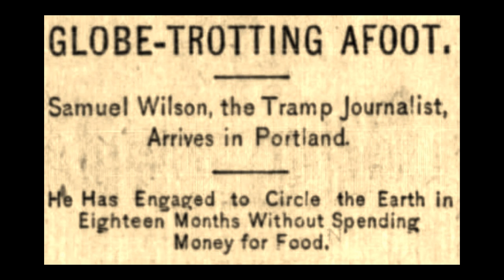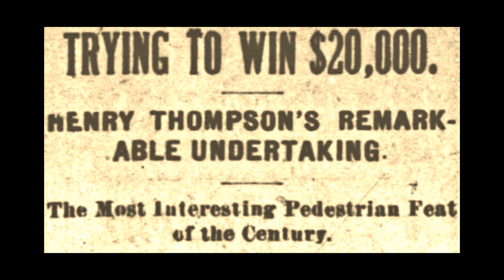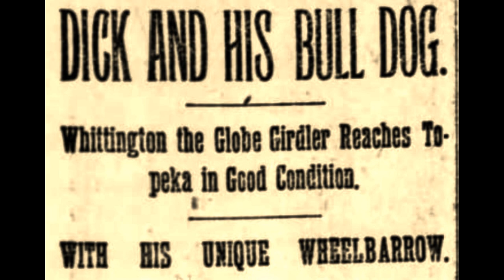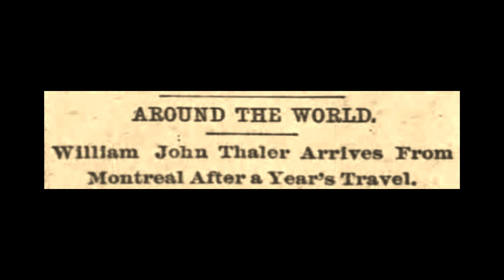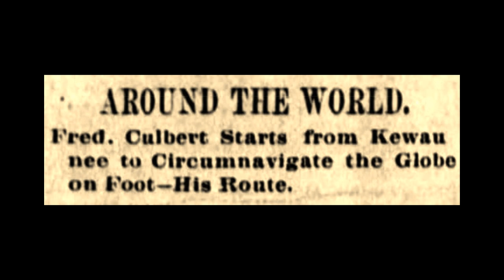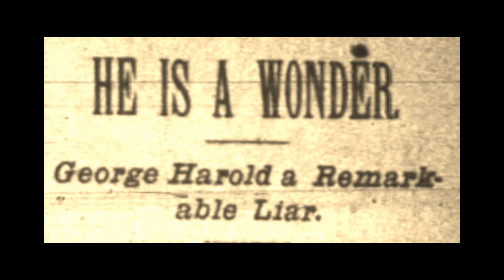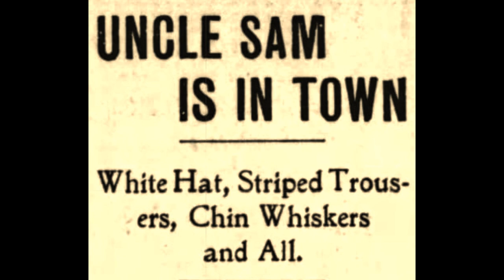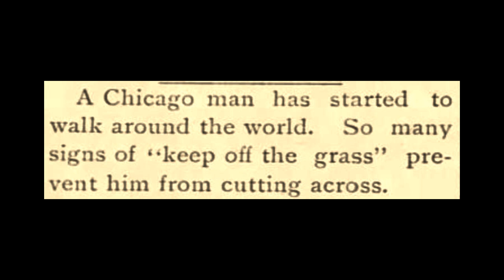39: Around the World on Foot Craze (1894-96)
From 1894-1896, a Walk Around the World frenzy took place. Ten stories are told about attempts by those called tramps, globetrotters, or around the world freaks. Episode 39 of the Ultrarunning History Podcast

By 1894, dozens, if not hundreds of walkers, started to participate in an “around the world on foot” craze. For many it was a legitimate ultrawalking attempt, but for most it was just a scam to travel on other people’s generous contributions.

The typical scam went like this: They claimed that they were trying to walk around the world to win thousands of dollars on a wager, but they had to do it without bringing any money. They needed to be funded through the generosity of others, get free room and board, and free travel on ships. Walkers came out of the woodwork and the newspapers were fascinated by these attempts.

Eventually some in the press started to get wise. These walkers started to be referred derisively as tramps, globetrotters, cranks, fools, or “around the world freaks.” One reporter wrote, “A great majority of these wanderers upon the face of the earth are men who would rather do anything than work.” Another astute reporter identified many of these walkers as “frauds, traveling over the country practicing a smooth game in order to be wined and dined.”

Sprinkled in with these self-promoting frauds were also those who were legitimately striving to circle the globe on foot. Their efforts were real and very hard. They underestimated the difficulty involved, yet had amazing experiences. There were too many of these “globetrotters” to even list. This article will share some amazing and bizarre tales of the naive, those that failed, the cheats, and the fakers. In the next article, I will share stories about the successful walks around the world.